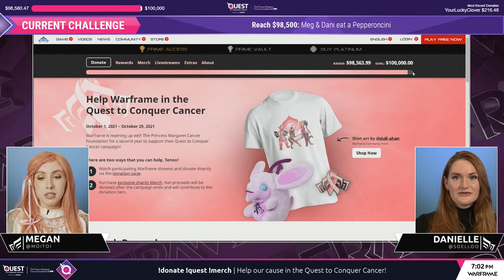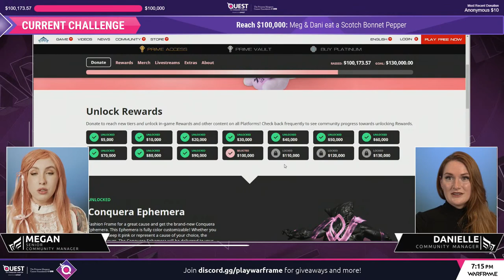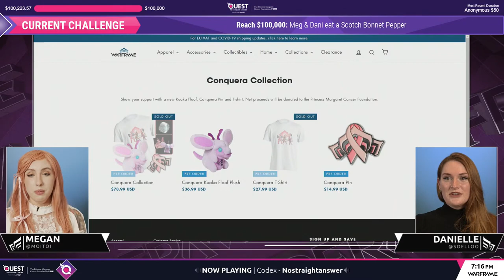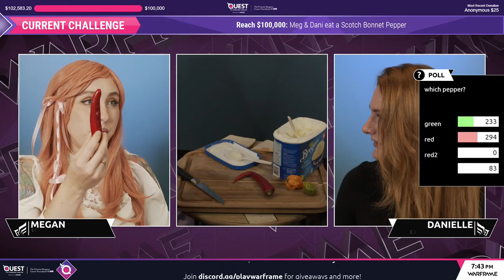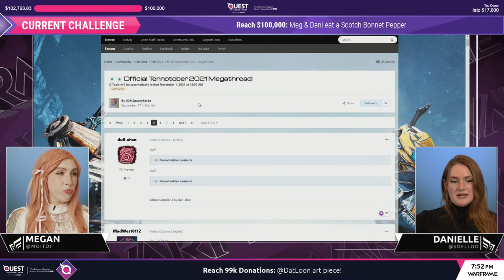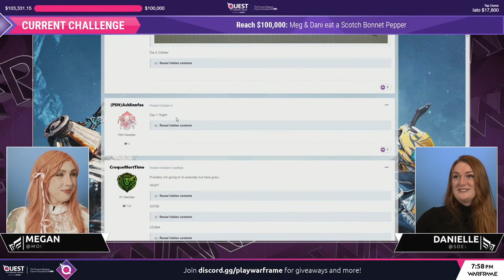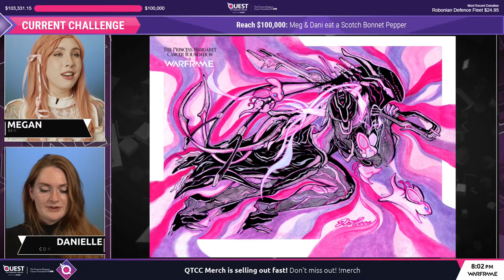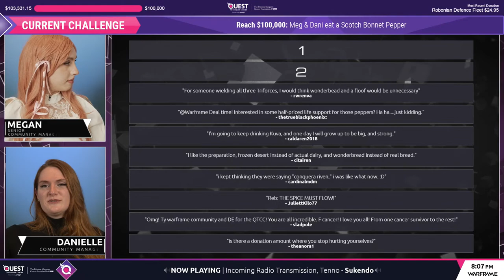Warframe | $100,000 Raised For Quest to Conquer Cancer On Stream Reaction! Prime Time 290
Watch Megan and Danielle react live on the air to the Warframe community reaching the milestone of $100,000 raised for the Princess Margaret Cancer Foundation!

Gameplay wise, Megan and Danielle are tackling their Sorties as Grendel in the spirit of the Spooky Season!

Digital Extremes has partnered with Princess Margaret Cancer Foundation to fundraise all month long! Learn more, check out exclusive charity merch and consider donating

Platinum Winners:
gooblesimone
tranquanghungs
sargara_43

Nidus Prime Access Winner:
lexoroid

0:00 - 1:30 Please Stand By
1:31 - 10:35 Introduction
10:36 - 14:48 Hot Pepper Challenge
14:49 -  20:52  100K Reaction
20:53 - 52: 19 Hot Pepper Round 2
52:20 - 59:45 Inktober
59:46 - 1:04:30 Captober